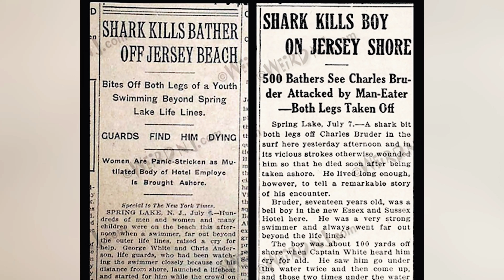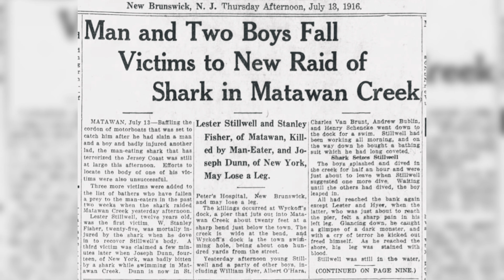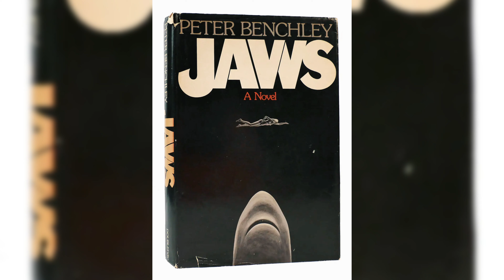Horreur en Amérique : les attaques de requin du New Jersey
Bienvenue sur Terra Nova, l'émission qui vous fait vivre la grande aventure ! Aujourd'hui, nous plongeons dans les eaux sombres du New Jersey pour explorer les attaques de requins qui ont terrifié la côte Est des Etats-Unis en 1916. Ces événements tragiques ont non seulement bouleversé la vie des habitants mais ont également inspiré le film "Les Dents de la mer".
Revivez avec nous les douze jours de terreur qui ont marqué l'été 1916, lorsque des requins ont attaqué plusieurs nageurs sur la côte du New Jersey. Je vous raconte l'histoire de Charles Vansant, Charles Bruder, Lester Stillwell, Stanley Fisher, et Joseph Dunn, dont les rencontres avec ces prédateurs marins ont semé la panique parmi les baigneurs et déclenché une chasse aux requins sans précédent.

L’émission explore également comment ces attaques ont profondément influencé Steven Spielberg dans la réalisation de "Les Dents de la mer", un film qui a non seulement remporté des Oscars, mais a aussi façonné notre perception des requins et alimenté notre peur collective de ces créatures marines.

▶️ recherche / écriture / montage / tournage / miniature : @jemethaï

▶️ chapitres :

00:00 Introduction
01:58 Les attaques de requins du New Jersey (1916)
07:58 Comment Les Dents de la mer a façonné notre perception des requins ?
11:18 Conclusion